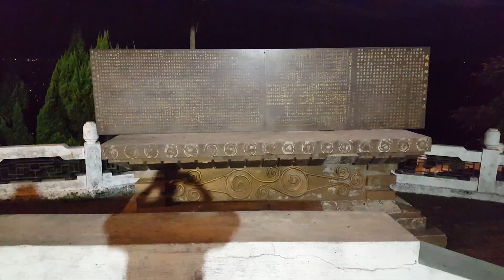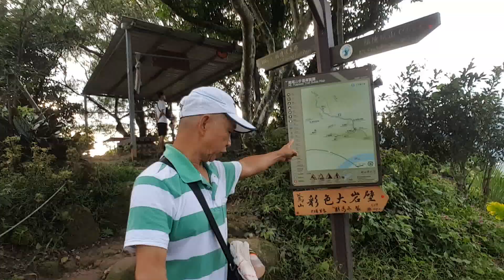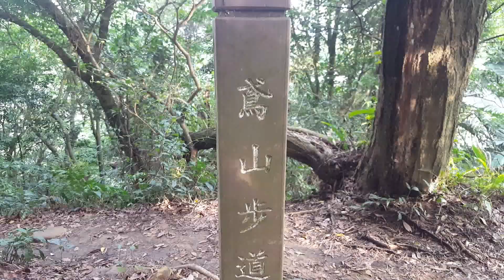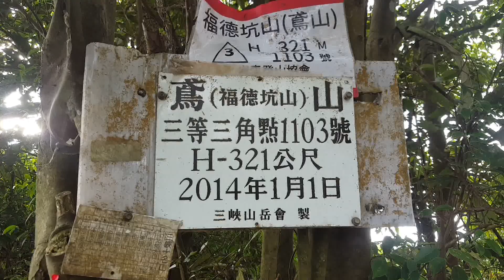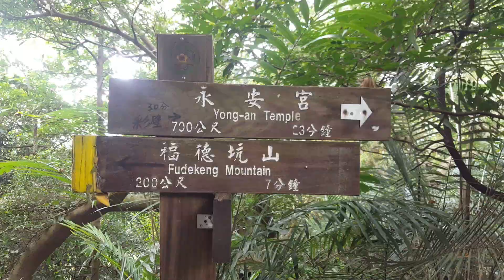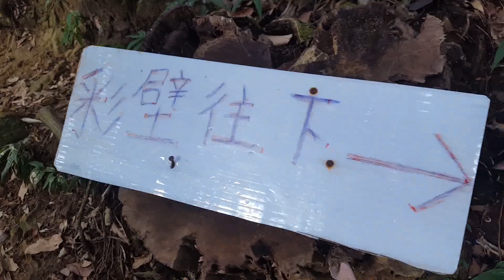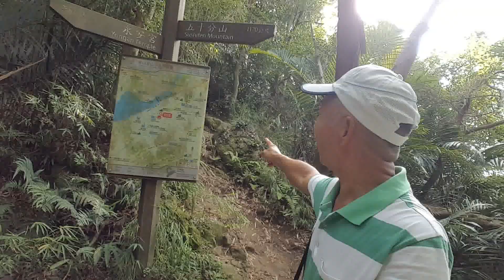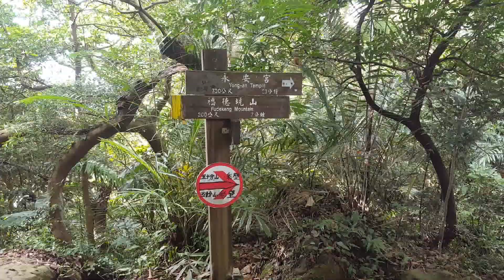三峽鳶山登山步道 福德坑山 109/8/15日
109/8/15日(六)零晨抵三峽【鳶山步道、福德坑山】三峽鳶山登山步道停車場，摸黑進入探索鳶山森林步道及七彩岩壁天然形成迷人的風采。抵新北三峽鳶山大鐘停車場，停好車天尚未亮於大鐘邊隨興逛拍照，隨後摸黑進入林道小徑，升手不見五指，步步為營只走5~6分鐘就抵達巨石頂峰，俯瞰大台北萬家燈火光芒四射，頂峰踩懸空巨石上，映入眼簾俯瞰三號國道、大漢溪、三峽、鶯歌都盡收眼底，峰"瘋"拍攝美照及錄影，留下珍貴紀錄，天微亮隨後再度進入斜坡崎嶇險峻叢林小徑，步步驚崎蜿蜒抵七彩岩壁尋芳，完成艱鉅任務。